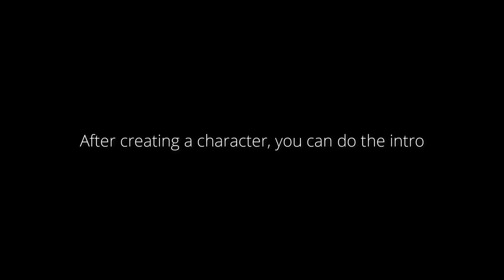RDR2 mod: Life of Crime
So the version of Life of Crime in this video is outdated, there is an updated version.

CruelMasterMC, you have outdone yourself with this mod. This is amazing work right here.

One day, I saw an article about a mod in RDR2 that allowed you to create your own character, this is that mod. Then I decided to give it a try. I hope the updates can bring the some of the content in multiplayer here. This honestly breathes new life into the game because Rockstar seems to have abandoned it.